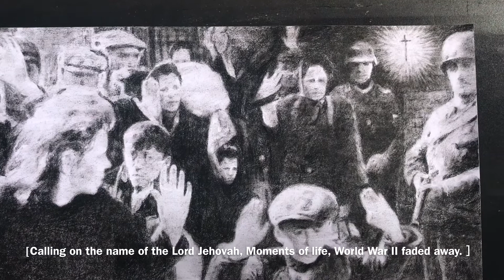2/26/2021 [Calling on the name of the Lord Jehovah, Moments of life, World War II faded away. ］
This background music is used Ave Air-The Music Box
这个背景音乐用的是Ave Air-The Music Box